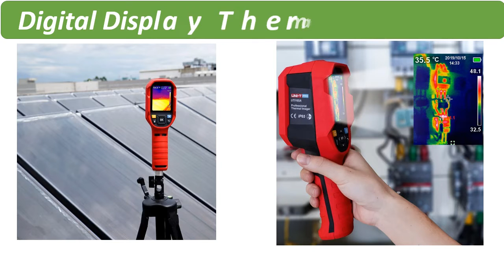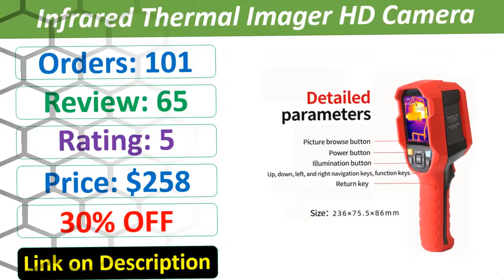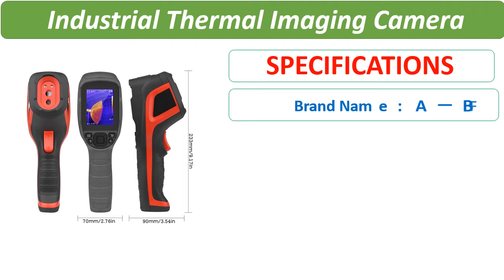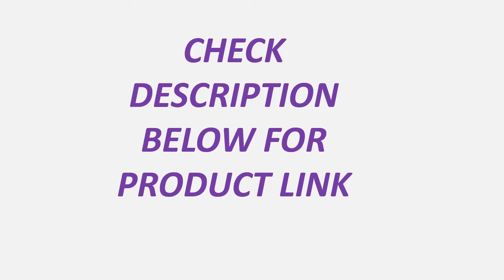Top 5 Best Infrared Thermal Imager Review 2021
1. A-BF UTi260B Infrared Thermal Imager -15~550°C Industrial Thermal Imaging Camera Handheld USB Infrared Thermometer 256*192 Pixel

2. A-BF RX-680 Industrial Thermal Imaging Camera for Repair 256*192 Pixel Infrared Thermal Imager House Heat Detection -20°C~550°C

3. UNI-T UTi260B Infrared Thermal Imager HD Camera USB Geothermal Detector Temperature Imager Industrial Thermal Imager -15~550°C

4. UNI-T UTi260B -15?~550? Digital Display Thermal Imaging Camera Industry Thermal Camera Inspection Heating Infrared Thermometer

5. UNI-T UTi260B UTi85A Industrial-grade Thermal Imager Automotive Inspection Electrical Maintenance Pipeline Temperature Screening

5 Best Reviews
infrared thermal imager review
110000 pixel lnfrared thermal imager
uni-t uti260b infrared thermal imager
industrial thermal imaging camera
thermal imaging camera
a-bf rx-680 infrared thermal imager
thermal camera
thermal camera price
flir thermal
best infrared thermal imager
cheap infrared thermal imager
best budget infrared thermal imager
new infrared thermal imager
infrared thermal imager